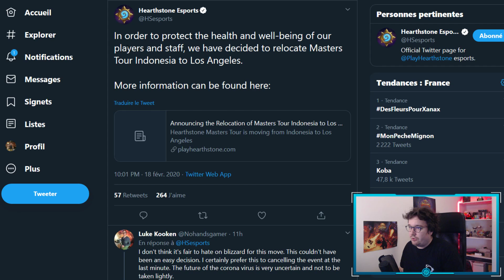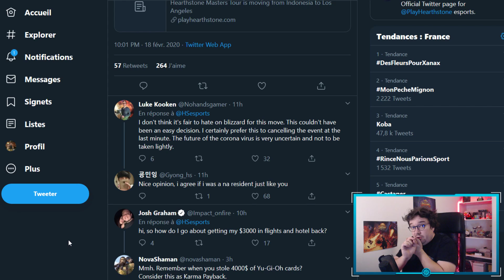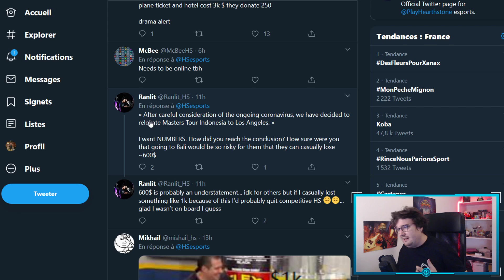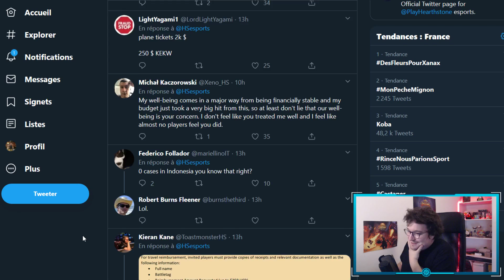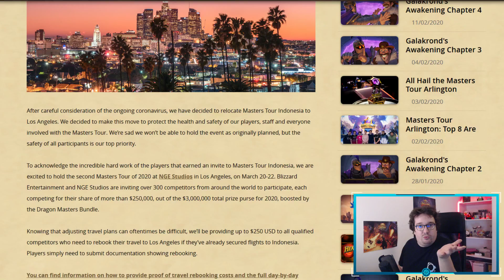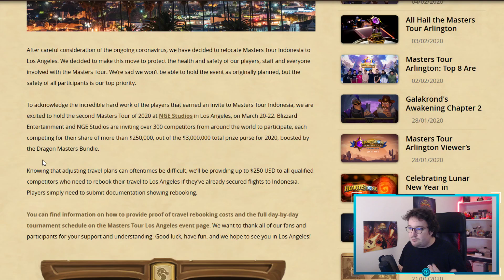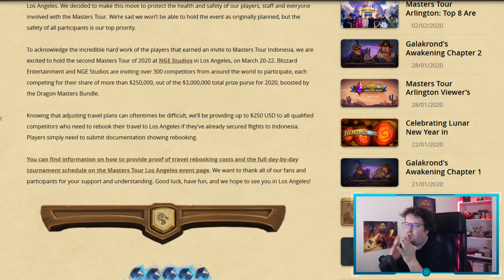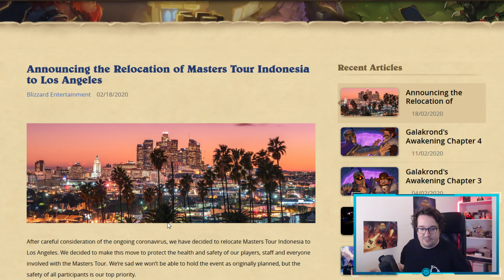CORONAVIRUS : Blizzard Annule le Master Tour Indonesie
Ma réaction par rapport à l'annonce de Blizzard de remplacer le Master Tour Indonésie par un tournoi à Los Angeles...